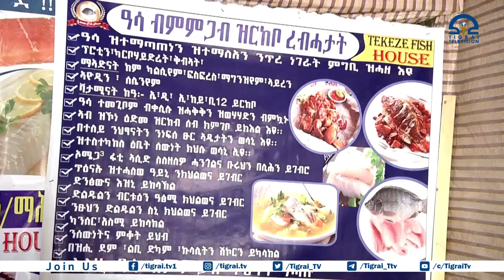ዓሳን ውፅኢት ዓሳን ናብ ዕዳጋ ንምቕራብ ይሰርሕ ከምዘሎ ቢሮ ሕርሻን ሃፍቲ ተፈጥሮን ትግራይ ገሊፁ።